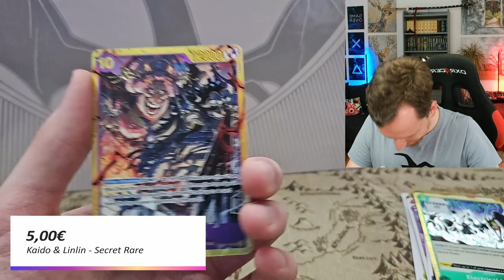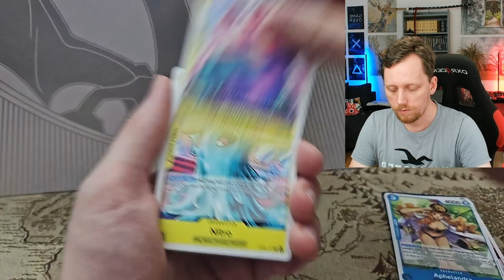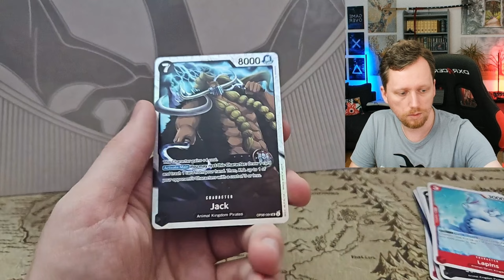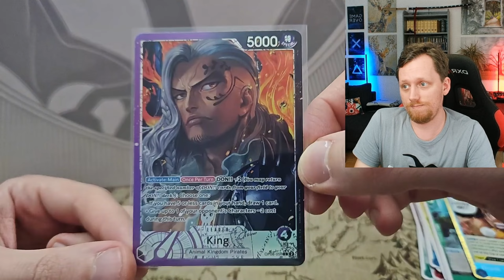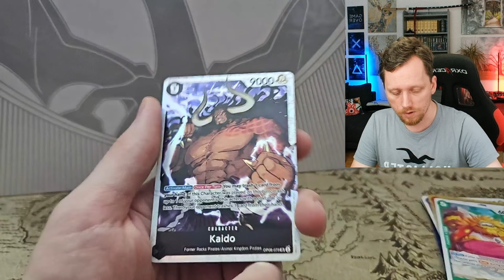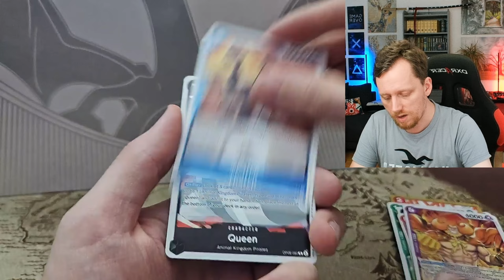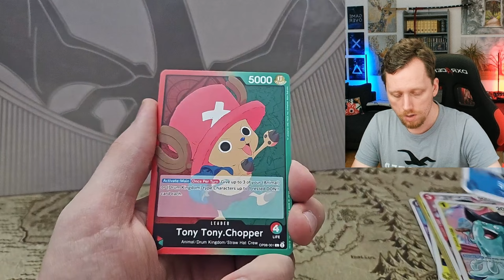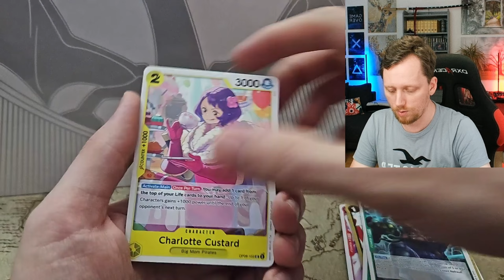NOCH EIN LEADER?! | One Piece OP-08 Display Opening #002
Folgt mir gerne auf weiteren Kanälen für mehr Content!